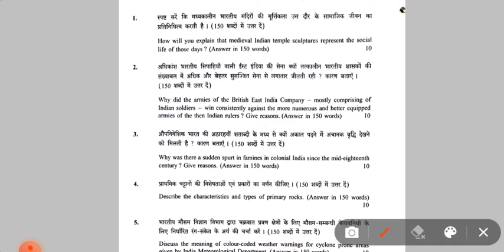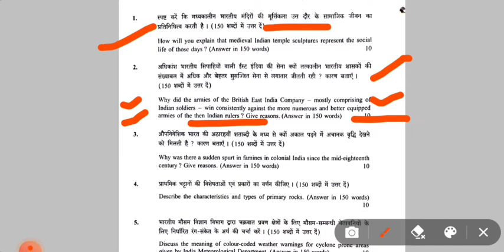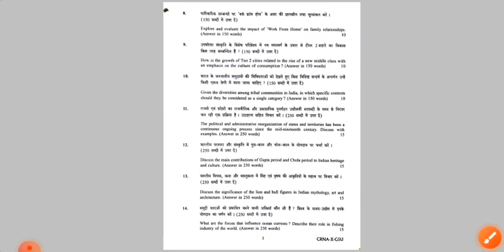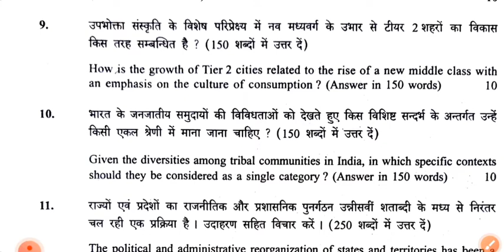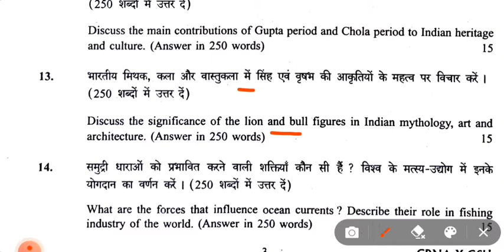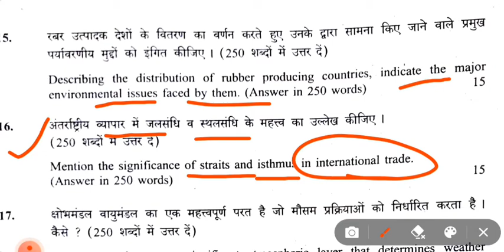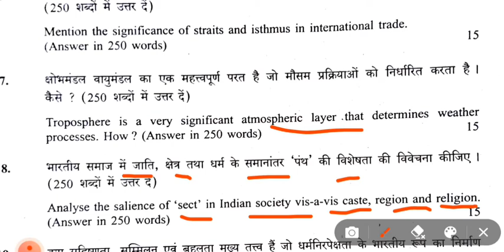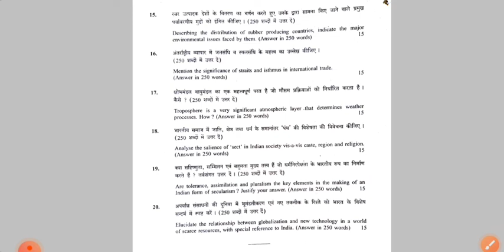GS 1 PAPER // UPSC MAINS 2022// PAPER ANALYSIS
What is there in GS Paper 1?

GS Paper 1 of UPSC Mains is one of the four general studies papers.
It is a subjective type of paper consisting of subjects like History, Geography, Art and Culture, and Indian Society